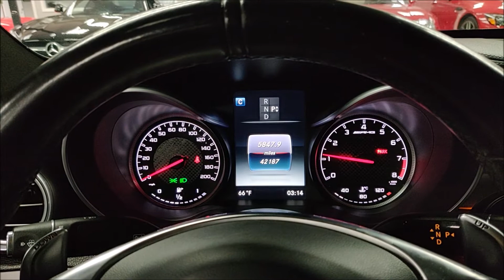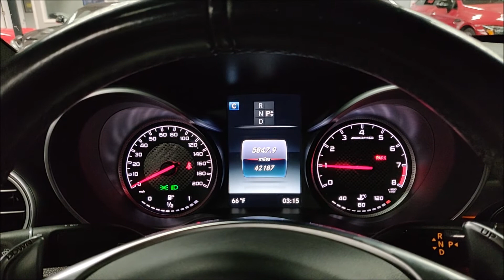2017 Mercedes Benz C63 AMG! Twin Turbo! 469HP! Blind Spot Assist! Startup and Walk Around!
Black on Black C63 AMG! Wood Zen Brown Interior Trim! Powered by a twin turbo 4.0L V8 engine! Pumping out 469 HP! Equipped with a 7 Speed Automatic Transmission!